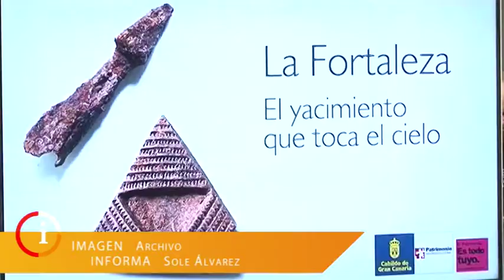INFORMATIVO SANTA LUCÍA WEB - 02 08 2018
Informativo del municipio de Santa Lucía:
1-Actividades en la piscina de Santa Lucía Casco e intercambio europeo en la zona alta.
2-El museo "La Zafra" y los centros de interpretación "La Fortaleza" y "Las Salinas de Tenefé" continuarán abiertos en Agosto.